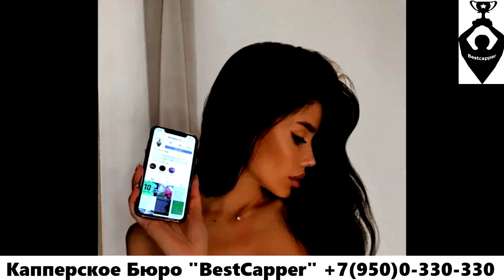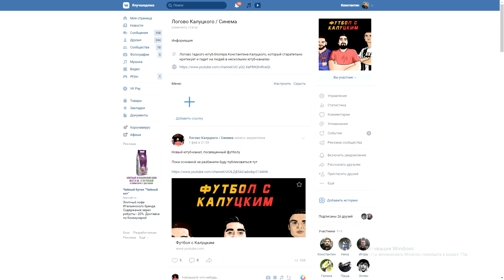"Зениту" помог судья? "Крылья Советов" засудили?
Интернет-магазин футбольных прогнозов "Bestcapper"

Опыт в беттинге с 1999 года!
Постоянным клиентам имеется опция послеоплаты